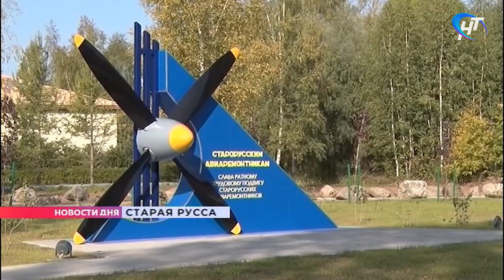Парк «Юность» в Старой Руссе готов вновь принимать гостей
В Старой Руссе после масштабной реконструкции открылся парк «Юность». Инициатором преображения запущенной территории в отличную зону отдыха выступил 123-й авиаремонтный завод.